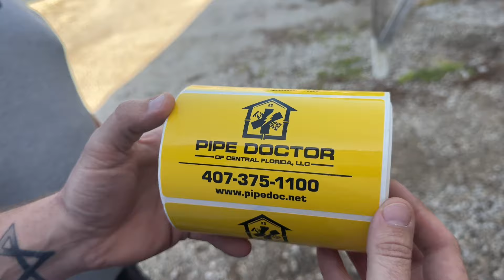Guess What's in the Mystery Box!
If you ain’t positioning your business with stickers and other ways to brand and market - You’re Leaving $$$$ on the Table!